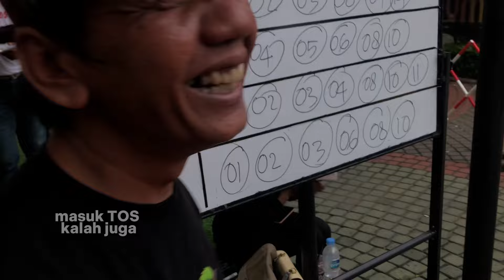Kalah Bertubi-tubi Ngelawan CUCAK IJO SAPU ANGIN😁😁cucakijo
RNS Highland Stadium CRKB Tangerang, Lapangannya Istimewa Gantangannya Ada 2 Pilihan😱
Menariknya,EO binaan Mr Petrus ini, tidak hanya menampilkan gantangan regular biasa. Sejak sebulan belakangan ini juga menyediakan satu lapangan khusus eklusive 24 G tim juri RNS dengan sistem teknologi modern baik dari gate otomatis juga dilengkapi CCTV, lazimnya trend gantangan moderen saat ini. Suasana lapangan juga sangat nyaman.

digelaran ini pihaknya membuka 2 lapangan, untuk gantangan yang konvensional biasa atau reguler dengan penjurian Ronggolawe Nusantara (RN) jumlah peserta di lapangan ini yang tak terbatas dengan harga tiket lebih murah. Satu lapangan khusus penjurian Ronggolawe Nusantar Selection (RNS) 24G . Jadi peserta yang datang di lapangan tersebut diberi alternatif pilihan.

Ini adalah channel BRANDYWATCH.

BRANDY WATCH Studio
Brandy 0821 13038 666